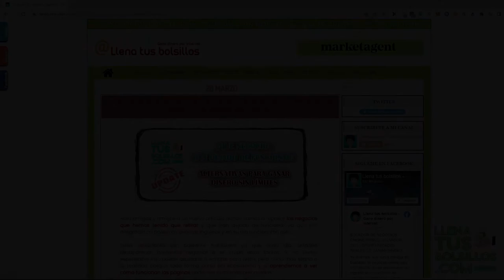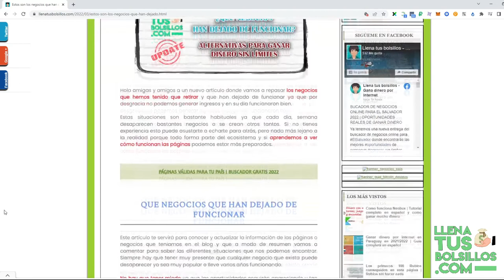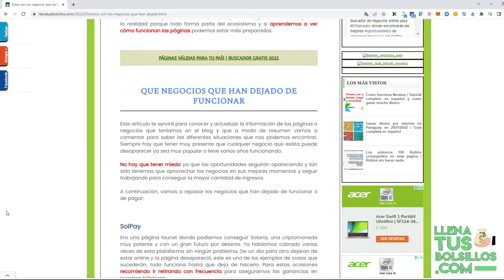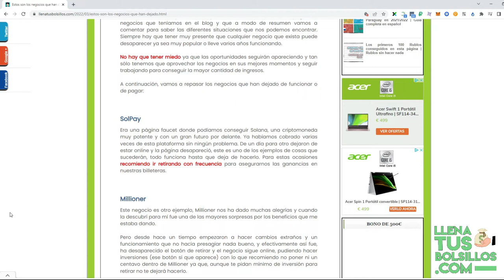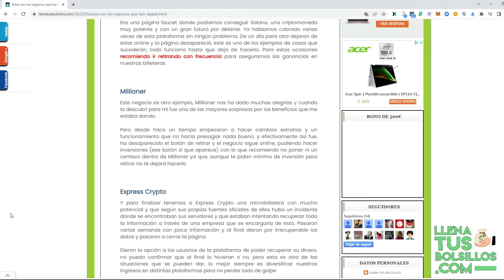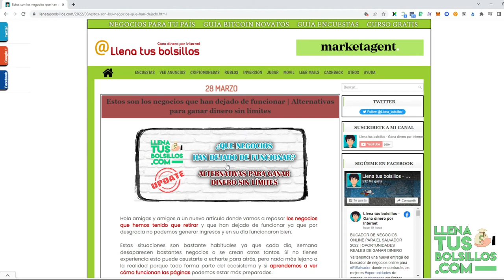Últimos negocios retirados por Scam | ¿Qué está ocurriendo?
🔴  NUEVO VÍDEO   🔴

El en vídeo de hoy tenemos las últimas actualizaciones de páginas que hemos tenido que retirar por scam por distintos motivos.

¿Qué esta pasando? En internet hay que estar muy atento a los movimientos que están pasando y desde LlenaTusBolsillos te dejamos las mejores alternativas para generar unos buenos ingresos.

● Llenatusbolsillos.com